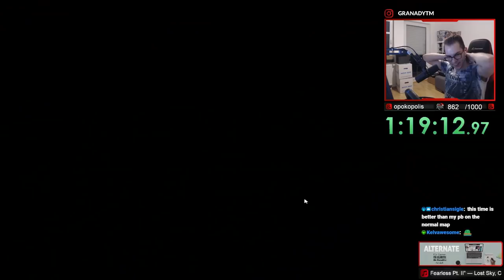What Happens when you Transfer an Entire Trackmania Campaign into Dirt?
Lately on my stream I played a very interesting campaign which transfered one of the most recent official Trackmania campaigns into full dirt. This means that all blocks you drive on were transfered into dirt, other than that absolutely nothing changed. This gives you an entirely new view about the campaign and adjusting your lines to the new circumstances is pretty fun!